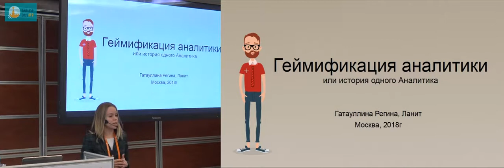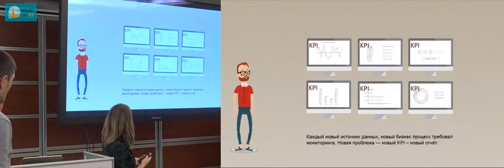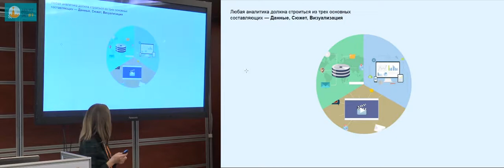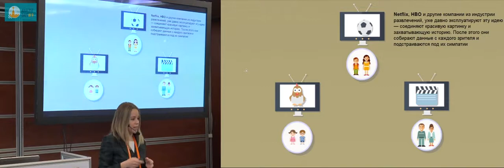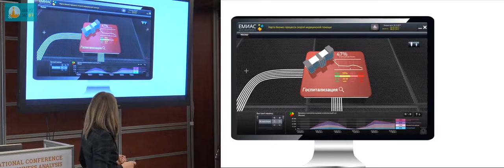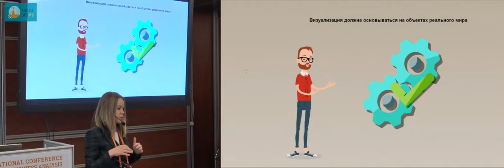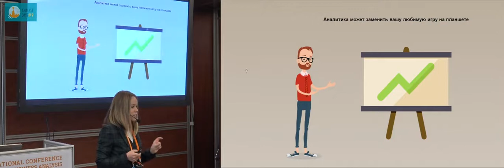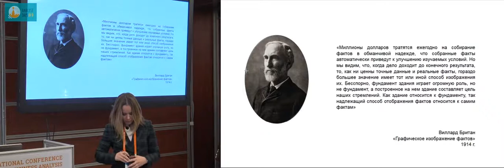Геймификация аналитики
Доклад Регины Гатауллиной на конференции Analyst Days-9. 30 ноября-1 декабря 2018 г., Москва.